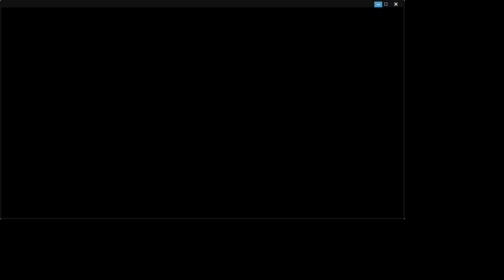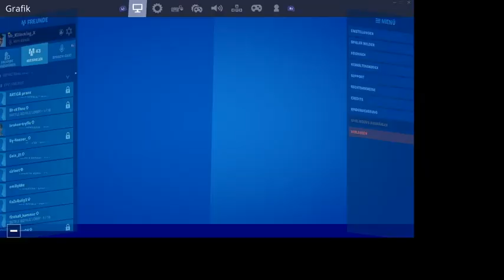Neue Projekte mit Zuschauern